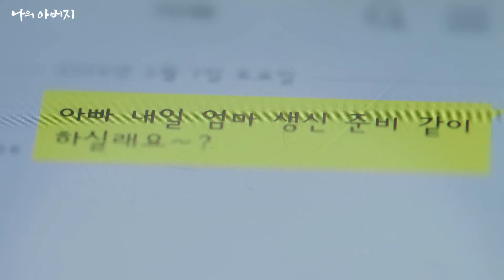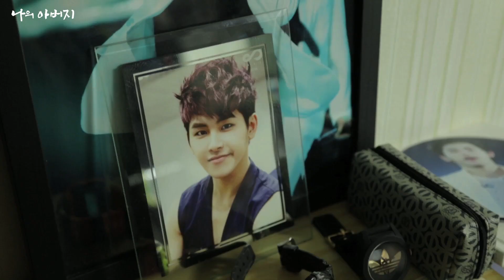160513 '나의 아버지' - HOYA Preview